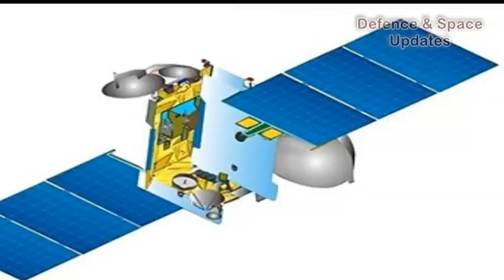GSLV Mk3-D2 Mission Scheduled To Launch GSAT-29 on Nov 14 1708(IST)/1138(UTC)| ISRO Official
The GSLV Mk3-D2 mission is scheduled to launch India’s high throughput communication satellite, GSAT-29 tentatively on November 14, 2018 from Satish Dhawan Space Centre SHAR, Sriharikota.

GSLV Mk3-D2 will inject the satellite into GTO with required inclination to the equator. The satellite will be placed in its final Geostationary Orbit (GEO) using the onboard propulsion system. It may take few days after separation from launcher to reach its orbital slot.

GSLV Mk3 is a three-stage heavy lift launch vehicle developed by ISRO. The vehicle has two solid strap-ons as first stage, a liquid propellant core as second stage and a cryogenic as third stage. GSLV Mk 3 is designed to carry 4 ton class of satellites into Geosynchronous Transfer Orbit (GTO) or about 10 tons to Low Earth Orbit (LEO), which is about twice the capability of GSLV Mk 2.

GSAT-29 is a communication satellite weighing 3423 kg. The spacecraft will be located at 55 degree East longitude and designed for a mission life of 10 years.

GSAT-29 carries Ka/Ku-band high throughput communication transponders intended to meet the communication requirements of users including those in remote areas. In addition, several new technologies such as Q/V-band payload, data transmission through optical communication link will be demonstrated. This will help in realizing future advanced satellites.